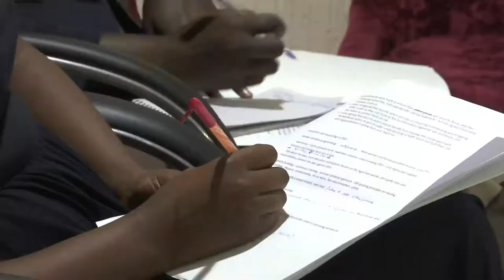Conflict related sexual violence – SSPDF civil society workshop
Since the signing, in March 2019, of an action plan against conflict-related sexual violence by the South Sudan People’s Defence Forces, there is a new push to end the crime, with increased engagement between the civil society and the military. One such engagement was seen recently during a dialogue between the two parties at the army headquarters.